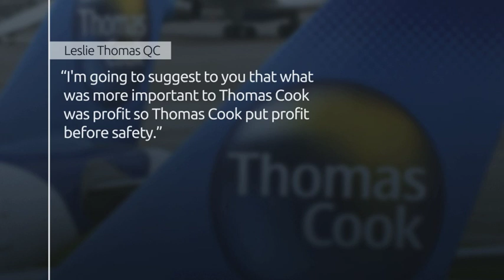Thomas Cook boss refuses to apologise for carbon monoxide deaths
The boss of Thomas Cook has refused to apologise for the deaths of two children, who were killed by carbon monoxide poisoning on holiday. Robert and Christi Shepherd died when fumes leaked into their hotel complex in Corfu in 2006. But at an inquest, Peter Fankhauser says, although he feels sorry for the family, there's no need to apologise. His comments came after the children's mother confronted the company's former boss, after he refused to answer questions.